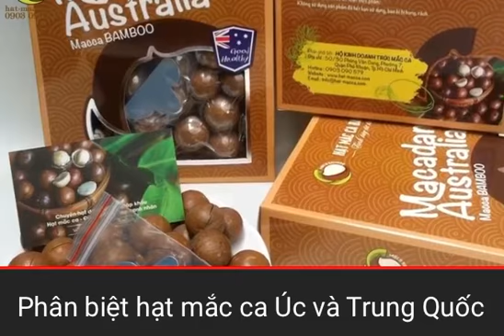Phân biệt hạt Macca trung quốc khó tách